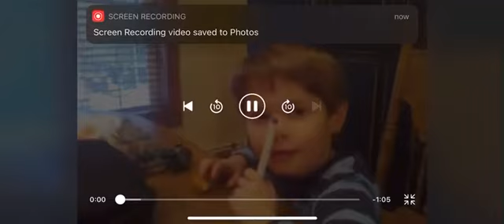Smart mini me